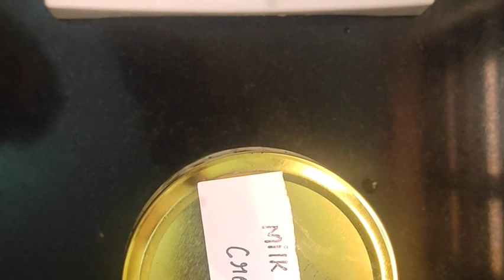home made ghee from milk cream